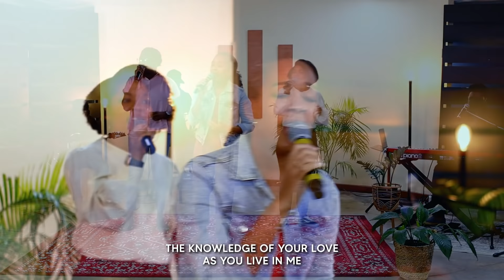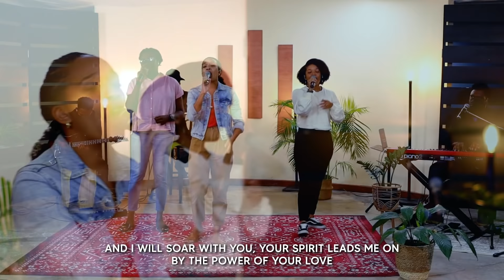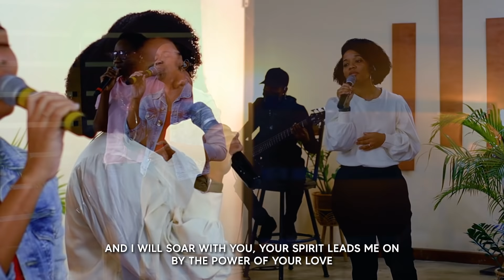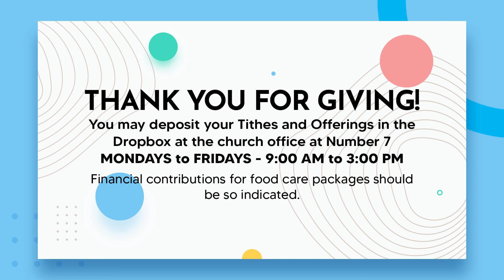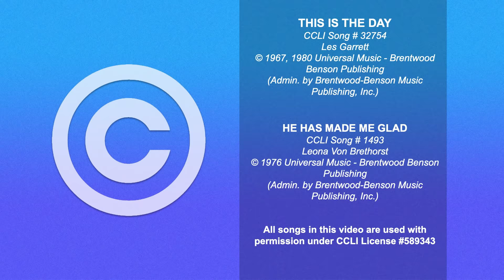Swallowfield Chapel Sunday Service - February 20, 2022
Message: The Charter of Freedom: Live Free
Speaker: Pastor David

First Time Joining us at Swallowfield Chapel?? - Complete our Connect Form